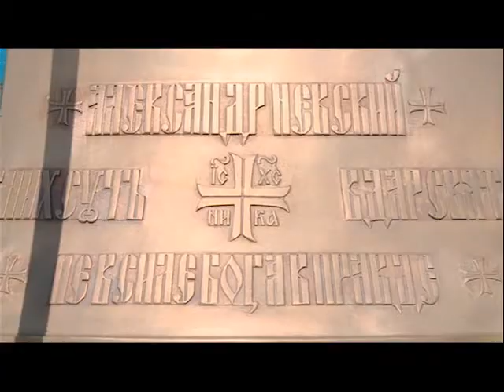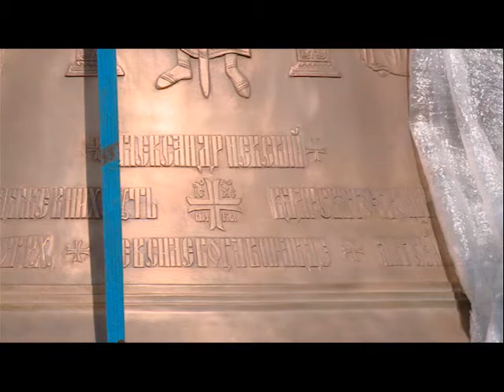Колокол "Александр Невский" в Екатеринбурге